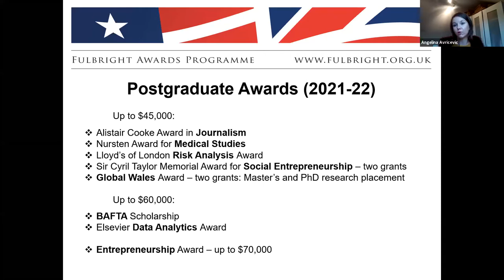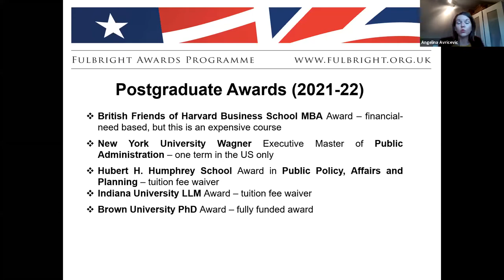Fulbright Awards webinar 2020: Postgraduate Partner Awards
This session focuses specifically on Fulbright Partner Awards for Postgraduates. Partner Awards are those linked to professional bodies, charitable organisations or US university partners. These awards can be in a specific discipline or based at a particular institution.

The webinar provides a brief overview of the different postgraduate partner awards available this year as well as some tips and guidance on completing our online application. The short presentation will be followed by a live Q&A with the Programme Manager for UK Postgraduate Awards.